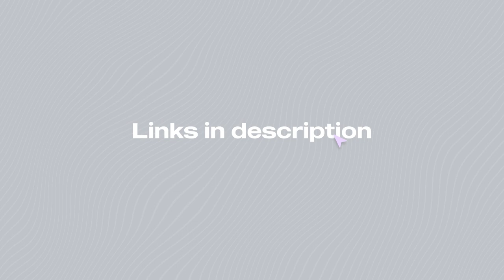5 Things Every Cocker Spaniel Puppy Owners Needs To Know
5 Things Every Cocker Spaniel Puppy Owners Needs To Know

Cocker spaniels are a popular and beloved breed known for their friendly and loving nature. As a new puppy owner, there are a few important things you should know in order to properly care for and raise your new furry friend. By understanding the unique characteristics and needs of the breed, you can ensure that your cocker spaniel puppy grows up to be a happy and healthy companion.